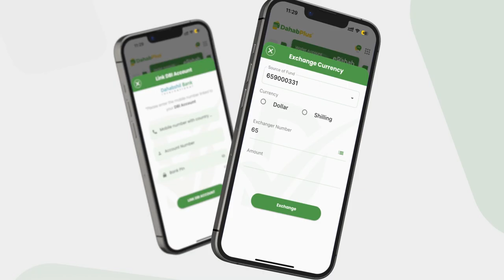DG Galmudug oo gacanta ku dhigay 10 ruux oo ku eedeysan la shaqeynta AS.